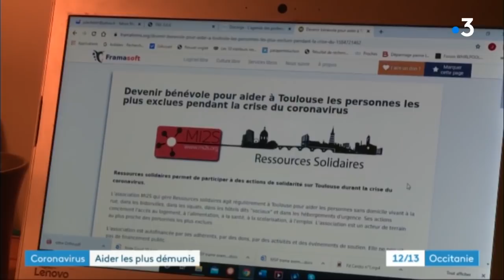Coronavirus : à Toulouse, les associations s'organisent pour venir en aide aux sans-abris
Comment venir en aide aux sans abris en cette période de confinement liée au coronavirus ? A Toulouse, une association a créé une plateforme qui recense tous les bénévoles qui peuvent leur apporter du soutien.
Reportage de Christine Ravier et Harmonie Pacione.